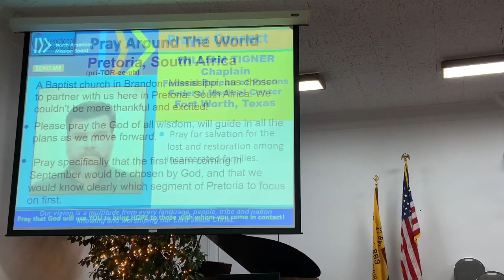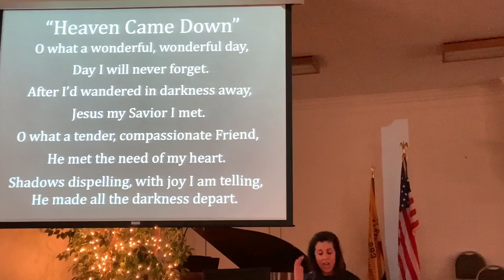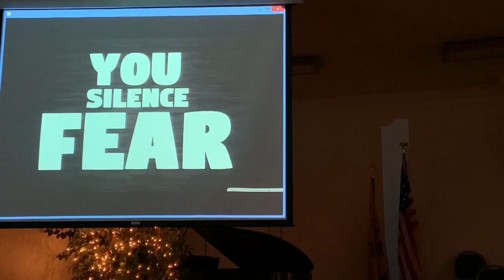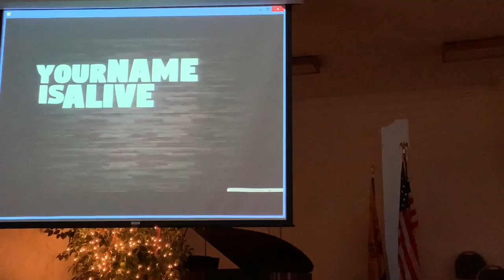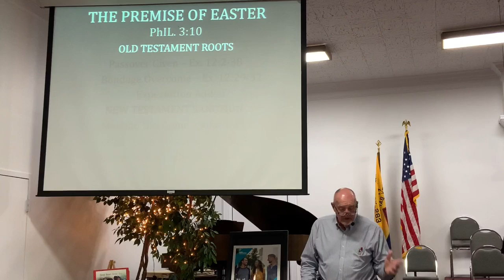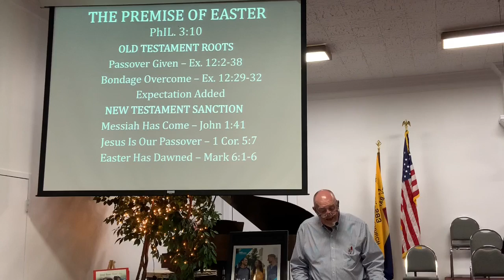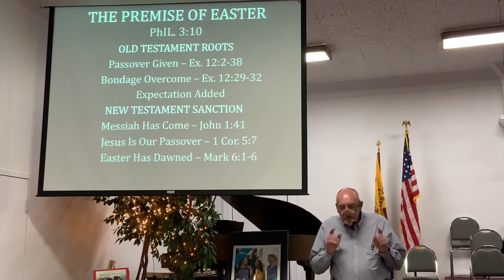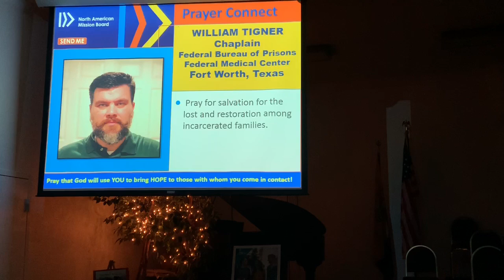"The Premise of Easter"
Music owned & copywrite of their artist:
"Still God" by Elevation Worship
"Heaven Came Down" by John W. Peterson
"Eye of the Storm" by Ryan Stevenson
"Have Thine Own Way" by Adelaide A. Pollard
"Tremble" by Mosaic Music
"Already Done" by Free Worship